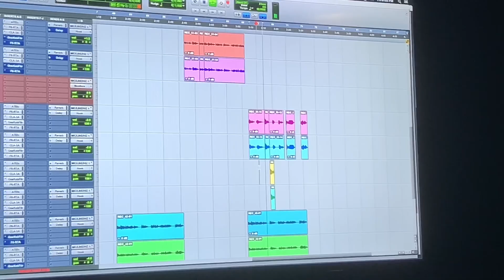Lost Footage: “Drug” Session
Recording the hook for Sway’s new track “Drug”